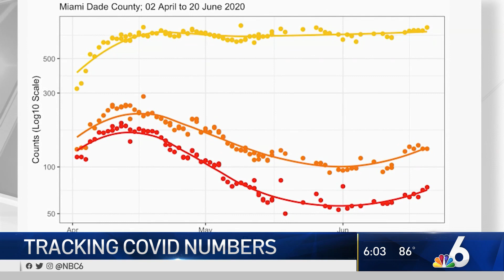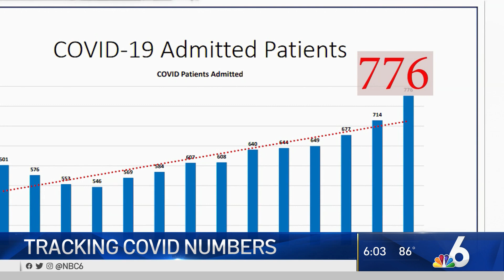Tracking COVID-19 Numbers in Miami-Dade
When elected leaders issue orders about things like mandatory face coverings, they say their decisions are data driven. Now everyone can have access to the data Miami-Dade’s mayors relied on. NBC 6’s Tony Pipitone spoke to one of the scientists who puts it together.